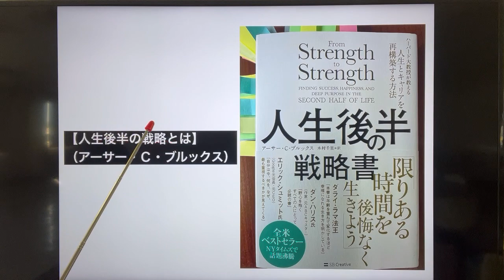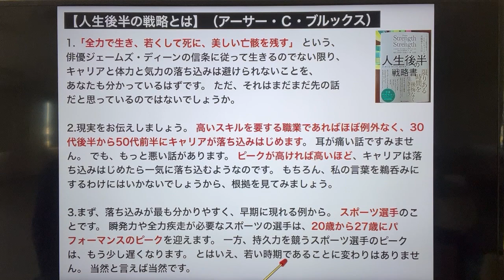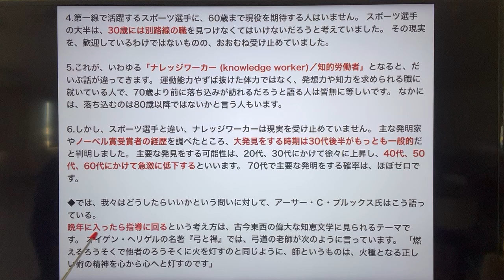【人生後半の戦略とは】（アーサー・Ｃ・ブルックス）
1.「全力で生き、若くして死に、美しい亡骸を残す」 という、俳優ジェームズ・ディーンの信条に従って生きるのでない限り、キャリアと体力と気力の落ち込みは避けられないことを、あなたも分かっているはずです。 ただ、それはまだまだ先の話だと思っているのではないでしょうか。
2.現実をお伝えしましょう。 高いスキルを要する職業であればほぼ例外なく、30代後半から50代前半にキャリアが落ち込みはじめます。 耳が痛い話ですみません。 でも、もっと悪い話があります。 ピークが高ければ高いほど、キャリアは落ち込みはじめたら一気に落ち込むようなのです。 もちろん、私の言葉を鵜呑みにするわけにはいかないでしょうから、根拠を見てみましょう。
3.まず、落ち込みが最も分かりやすく、早期に現れる例から。 スポーツ選手のことです。 瞬発力や全力疾走が必要なスポーツの選手は、20歳から27歳にパフォーマンスのピークを迎えます。 一方、持久力を競うスポーツ選手のピークは、もう少し遅くなります。 とはいえ、若い時期であることに変わりはありません。 当然と言えば当然です。
4.第一線で活躍するスポーツ選手に、60歳まで現役を期待する人はいません。 スポーツ選手の大半は、30歳には別路線の職を見つけなくてはいけないだろうと考えていました。 その現実を、歓迎しているわけではないものの、おおむね受け止めていました。
5.これが、いわゆる「ナレッジワーカー (knowledge worker)／知的労働者」となると、だいぶ話が違ってきます。 運動能力やずば抜けた体力ではなく、発想力や知力を求められる職に就いている人で、70歳より前に落ち込みが訪れるだろうと語る人は皆無に等しいです。 なかには、落ち込むのは80歳以降ではないかと言う人もいます。
6.しかし、スポーツ選手と違い、ナレッジワーカーは現実を受け止めていません。 主な発明家やノーベル賞受賞者の経歴を調べたところ、大発見をする時期は30代後半がもっとも一般的だと判明しました。 主要な発見をする可能性は、20代、30代にかけて徐々に上昇し、40代、50代、60代にかけて急激に低下するといいます。 70代で主要な発明をする確率は、ほぼゼロです。
◆では、我々はどうしたらいいかという問いに対して、アーサー・Ｃ・ブルックス氏はこう語っている。 晩年に入ったら指導に回るという考え方は、古今東西の偉大な知恵文学に見られるテーマです。 オイゲン・ヘリゲルの名著『弓と禅』では、弓道の老師が次のように言っています。 「燃えるろうそくで他者のろうそくに火を灯すのと同じように、師というものは、火種となる正しい術の精神を心から心へと灯すのです」
◆紀元前1世紀に政治家、弁護士、学者、哲学者として活躍したマルクス・トゥッリウス・キケロの知恵も借りましょう。 キケロは当時の声を現在に伝える最重要人物で、キケロが生きた時代のラテン文学のうち、現存する文学の4分の3は、キケロの著書です。
◆キケロは晩年、『義務について』と題する息子宛ての公開書簡を書き、高潔な人が負うべき責任について語っています。 その大部分は若者の義務について語られていますが、人生の後半の職業にも触れています。 老人は(中略)肉体労働を減らし、頭を使う活動を増やすべきであるように思う。 相談に乗ったり、実用的な知恵を教えたりして、友人や若者、そして何より国家にできるだけ奉仕するよう努力すべきだ。
◆キケロは歳を取ってからの生き方について3つの信念を抱いていました。 第1に、ぐう たらせずに、奉仕に専念すべきであること。 第2に、晩年に恵まれる最大の強みは知恵であり、学習と思考から生み出す世界観によって、他者を豊かにできること。 第3に、晩年 ならではの才能を活かす手段が相談を受けることであり、お金や権力や名声といった世俗的な見返りを狙わずに、他者を指導、助言、教育すべきこと。
◆また、晩年になったら「教える」というだけでなく、「林住期（りんじゅうき）」や「遊行期（ゆぎょうき）」が大事だという。 古代インドでは、生涯を「学生期／8歳～25歳」「家住期（かじゅうき）／25歳～50歳」「林住期／50歳～75歳」「遊行期／75歳～」に分けていた。
◆学生期は、身体と精神を鍛え、学びを通して独り立ちを目指す。 家住期は、社会人として活躍し、家族を養い自立する。 林住期は、社会人としての役目を終え、新たなステージにすすみ、より精神的に生きること。 遊行期は、この世の旅路を、行雲流水の如く、気負いなく、淡々と楽しみながら生きていくこと。そして、間違いなくあの世に近くなるのだから、神社やお寺などと近しくなること。本書ではそれを信仰心を持つこと、と記されていた。
◆キケロのいうように、晩年に人を教えることをするためには、年を取ってからも学び続けなければならない。 自分の経験や学んだ事を教えるにしても、常に新しい情報も学んでいかなければ、その教え方も古臭いものとなってしまう。 つまり、アップデートし続けなければいけないということだ。 人生の後半には… ますます学び、人に教える立場になりたい。